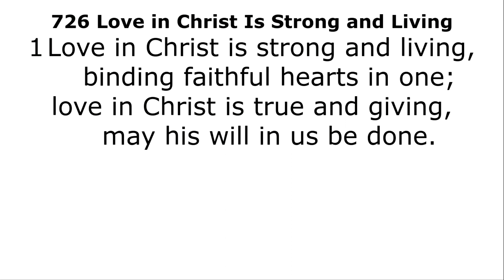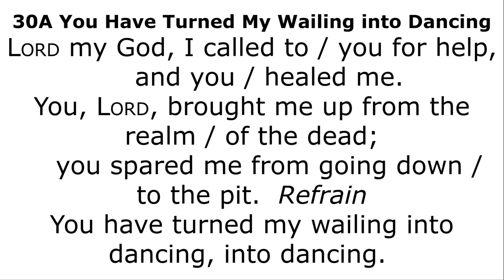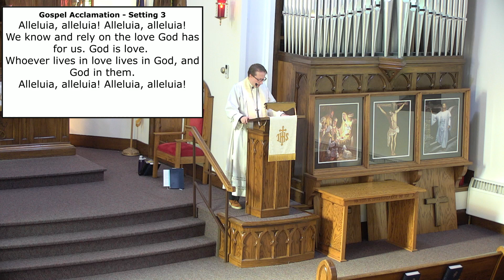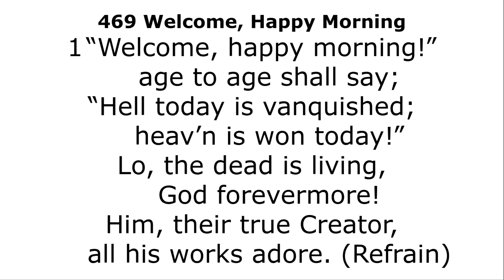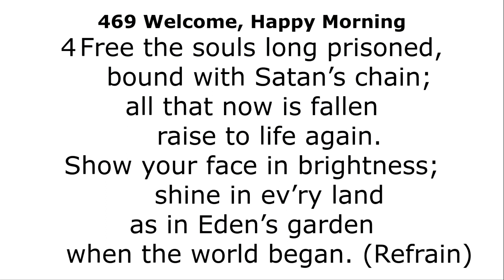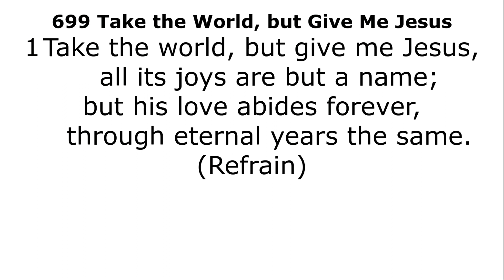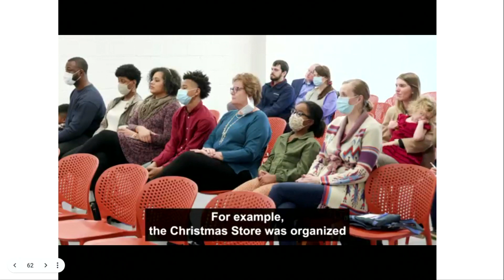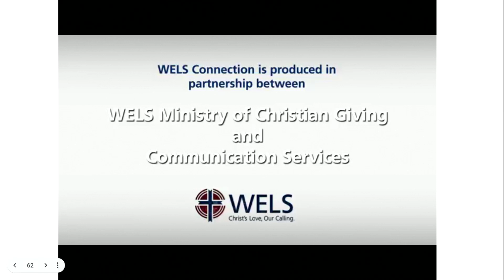22 5 15 St John's Fairfax, MN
One License A-7352383 St. John and Emanuel Lutheran Church Fairfax, MN